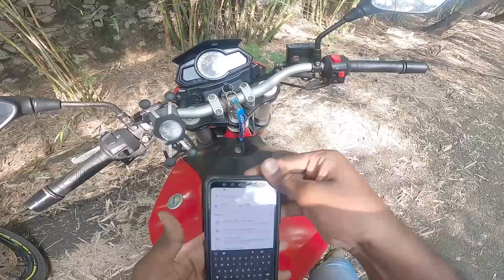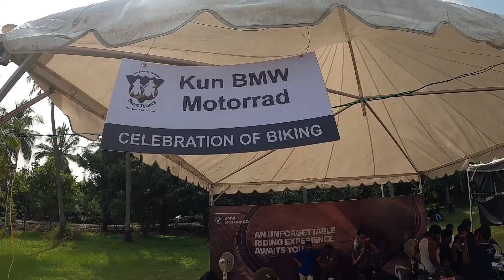KTM Adventure 250 Launch event | Chennai | & Beast riders 6th anniversary celebration 2020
KTM adventure 250 launch in chennai happened at beast riders 6th anniversary celebration they did really great lot of bikes,products all are displayed in the event more  that i got lot of new biker friends we spent some quality time there hope u guys enjoyed as well and don't forget to subscribe